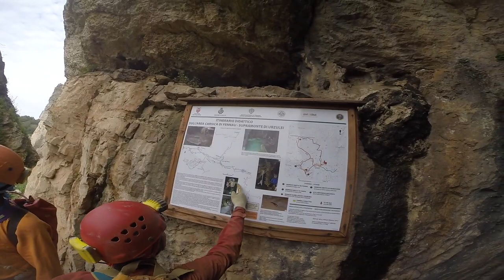Sa rutta e s'edera